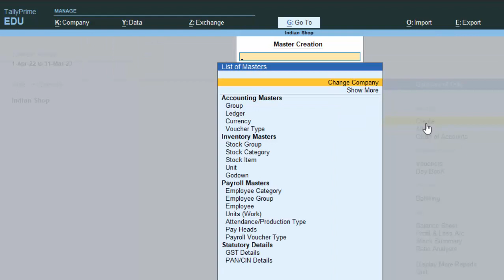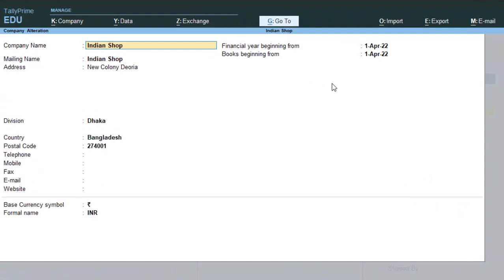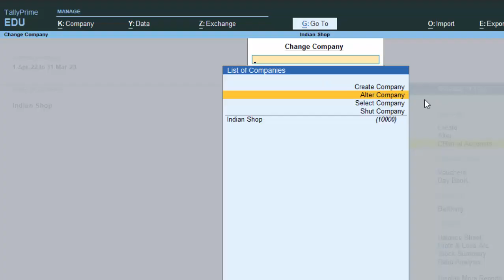Change in company in tally Prime@COMPUTEREXCELSOLUTION